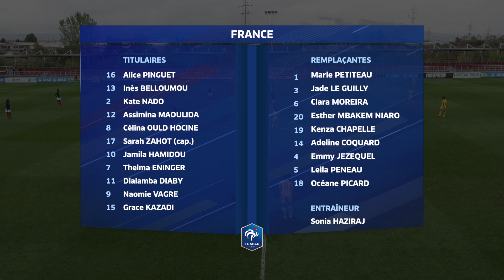U19 Féminine, Euro 2020 : Roumanie-France (0-7), les buts I FFF 2019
Pour son deuxième match de qualification à l'Euro 2020, la sélection U19 Féminine s'est une nouvelle fois largement imposée en prenant le meilleur sur la Roumanie (0-7). Avec ce succès, les Bleuettes sont dores et déjà qualifiées pour le Tour principal avant leur dernière rencontre face à la Slovaquie.£